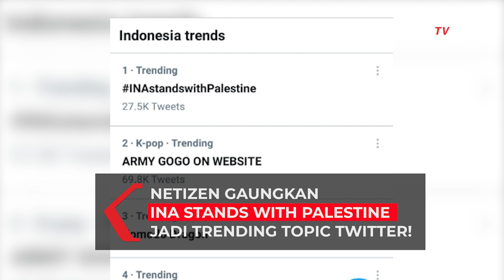Netizen Gaungkan INA Stands With Palestine Jadi Trending Topic Twitter!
JAKARTA, KOMPAS.TV - INAStandsWithPalestine menjadi Trending Topic Twitter di Hari Kedua Lebaran 1442 Hijriah pada Jumat, 14 Mei 2021.

Netizen menggaungkan tagar INA Stands With Palestine sebagai bentuk dukungan kepada Palestina yang tengah digempur oleh Israel.

Hal ini pun sebagai bentuk dukungan kepada langkah pemerintah yang terus mendukung perjuangan rakyat Palestina.

Sebelumnya, Presiden Joko Widodo pun mengutuk tindakan Israel yang mengusir warga Palestina dari Syeikh Jabbar, Yerusalem Timur.

Presiden Jokowi juga mengutuk kekerasan terhadap warga Palestina di Masjid Al-Aqsa. Dia menekankan kejadian tersebut tidak boleh diabaikan.

"Indonesia mengutuk tindakan tersebut dan mendesak Dewan Keamanan PBB untuk mengambil tindakan atas pelanggaran berulang yang dilakukan oleh Israel," kata Jokowi melalui akun twitternya @jokowi, Senin (10/5/2021).

"Indonesia akan terus berpihak pada rakyat Palestina," sambung Jokowi.

Eskalasi konflik antara Israel dan Palestina ini terus berlanjut.

Video: Theresia Michelle